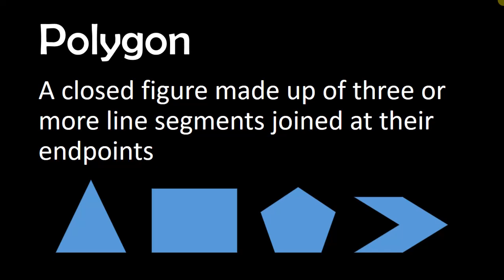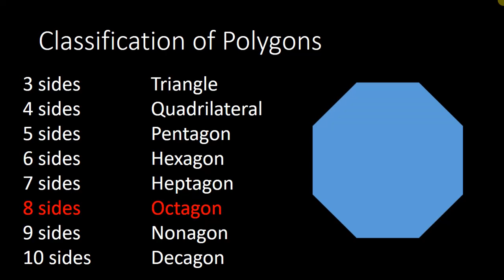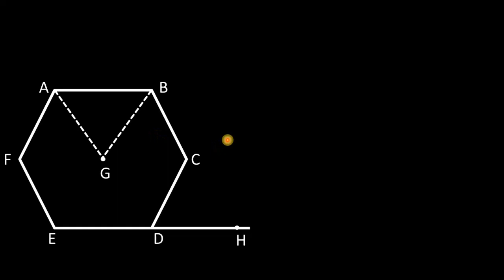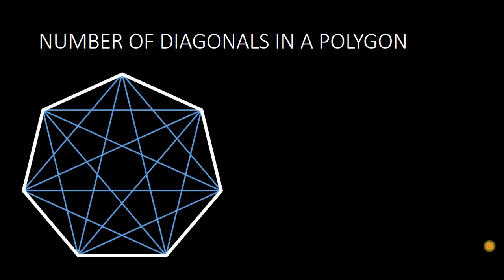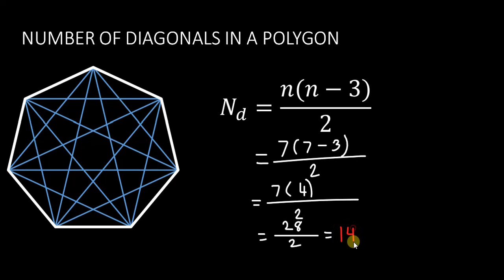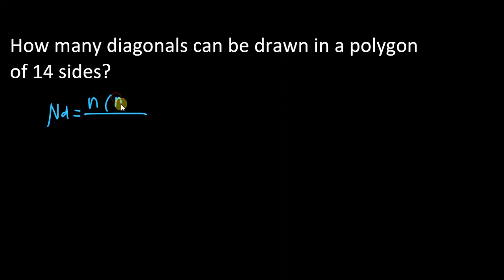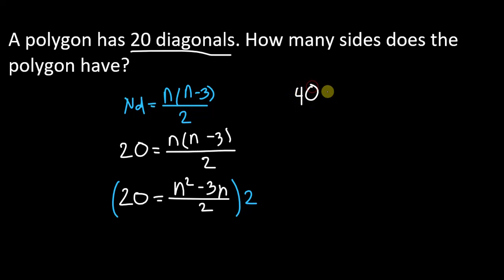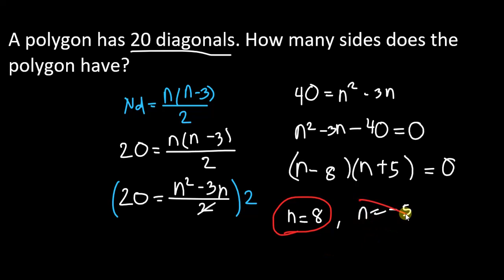POLYGONS | TAGALOG | Grade 7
Maraming Salamat sa iyong panonood. Huwag kakalimutang magLIKE, magSUBSCRIBE at iSHARE mo narin ito para may matuto ding iba. Sana makatulong ito sa inyong pagaaral